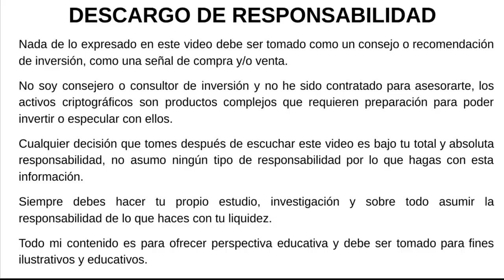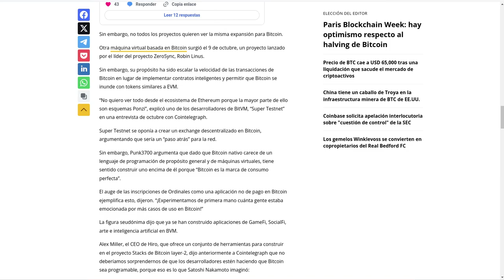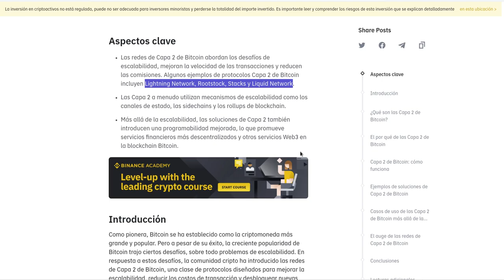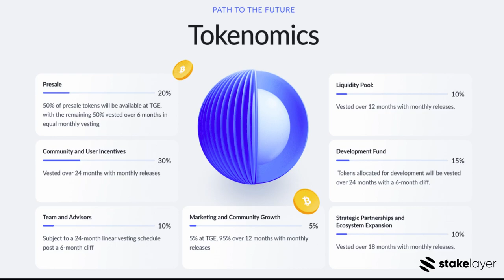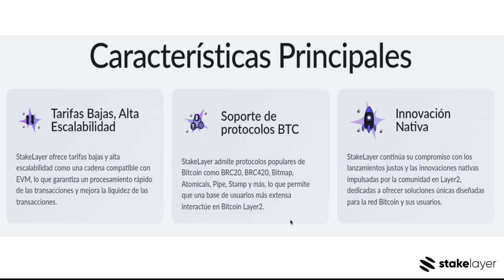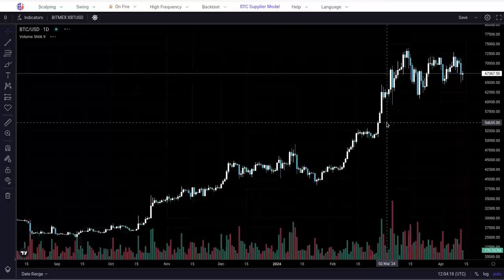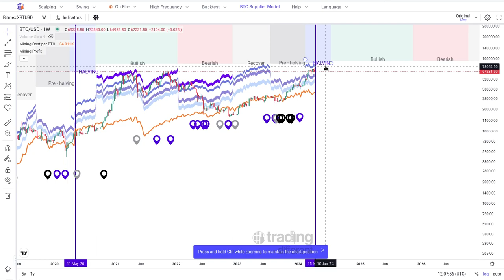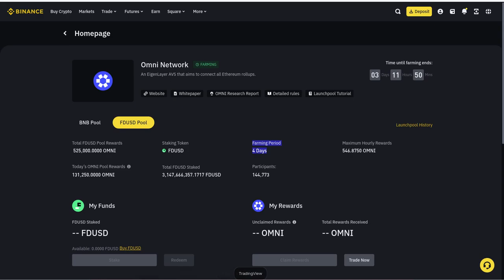STAKE LAYER: RESTAKING A LA BLOCKCHAIN DE BITCOIN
Hola a tod@s, Bienvenidos a su canal 𝘾𝙧𝙮𝙥𝙩𝙤𝙣𝙤𝙢𝙮, en esta entrega les comparto como poder hacer restaking sobre la blockchain de bitcoin btc y como puede participar de esta preventa.

⌚️Marcas de tiempo: Timestamps:
[00:00:00]  Introducción
01:05

◢ Atn. 𝖢𝗋𝗒𝗉𝗍𝗈𝗇𝗈𝗆𝗒